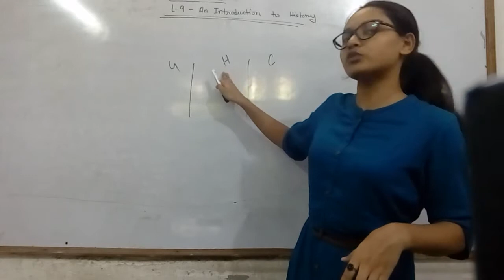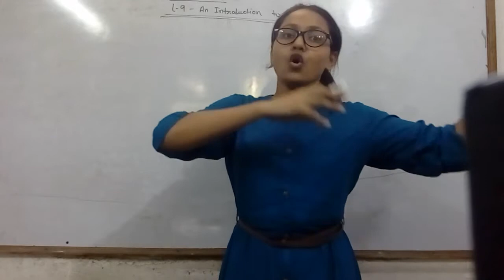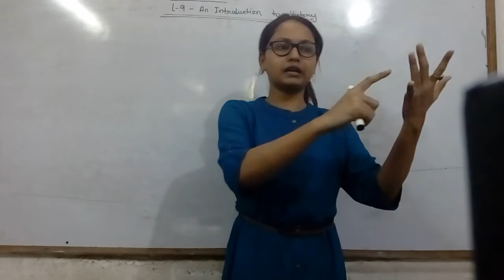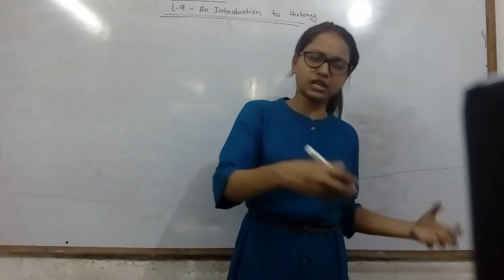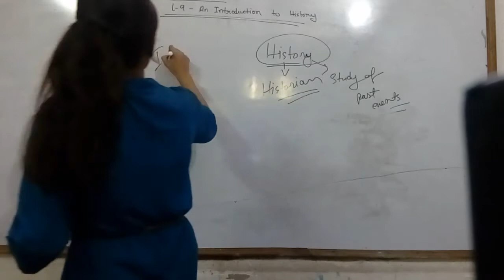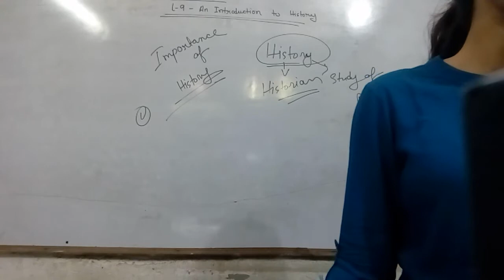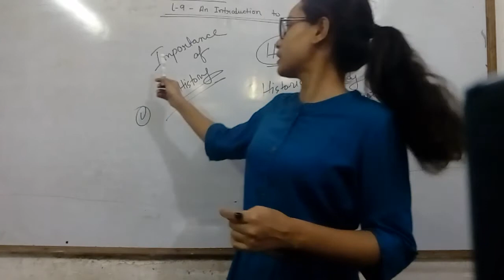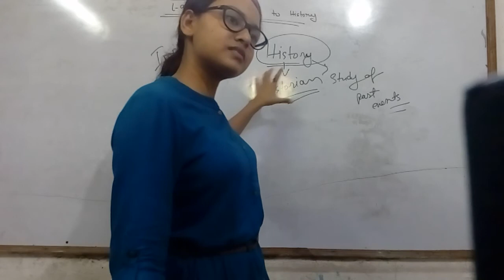An introduction to history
Lesson 9 | history